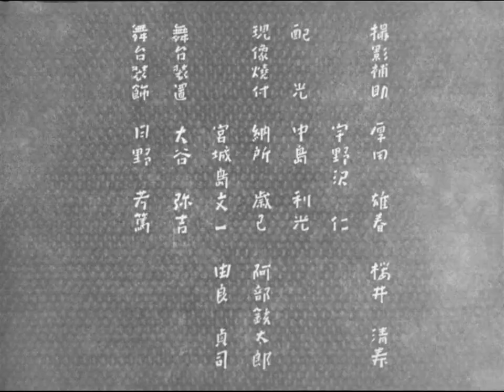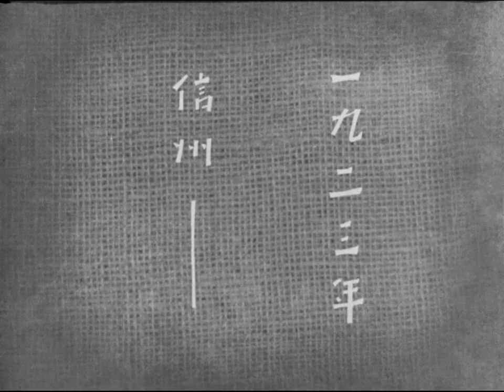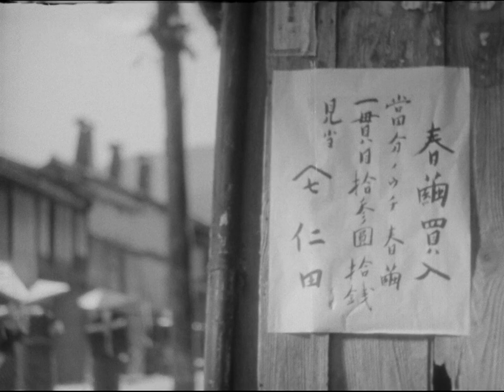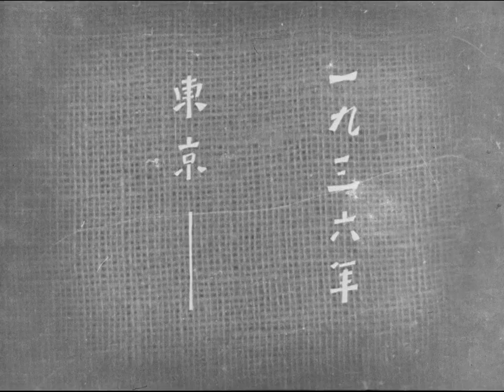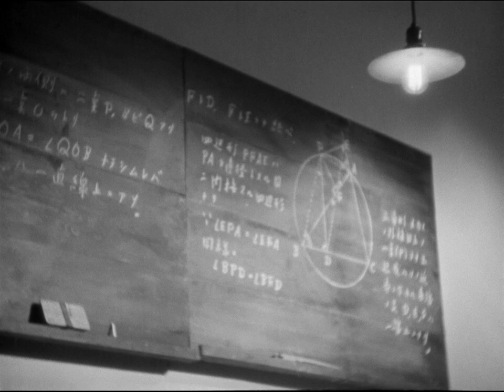The Only Son (1936 | 1080p)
A widow sends her only son away to receive a better education. Years later, she visits him, finding him a poor school teacher with a wife and son.

The Only Son (一人息子, Hitori musuko) is a 1936 Japanese film directed by Yasujirō Ozu, starring Chōko Iida and Shin'ichi Himori. The film was Ozu's first "talkie" (sound film) feature.